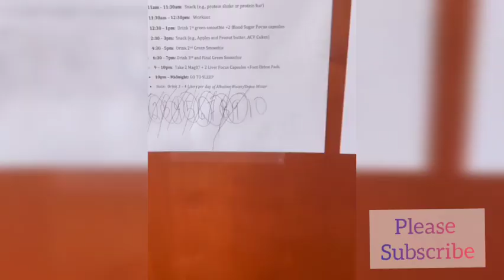Lizzo 10 Days weight loss journey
Popular American singer Lizzo recently did  a 10 days weight loss challenge which got people talking, some of her fans where super excited about her new look while others felt that the weight loss stands against everything she preaches.

Lizzo lose weight
Lizzo weight loss
lizzo music
lizzo truth hurts